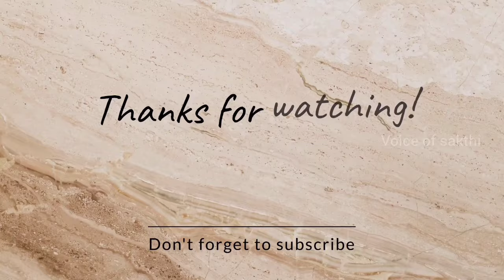Shinchan new aquarium projector🐠episode in tamill#shinchanintamil#shinchantamil#tamil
amil#shinchan
Shinchan in tamil new episodes
Shinchan in tamil movie in Tamil
Shinchan new episode in tamil
Shinchan horror episode in tamil
Shinchan new horror episode in tamil
Shinchan mysterious Village in Tamil
Shinchan Tamil new horror
Shinchan new movie in Tamil
Shinchan new episode Tamil
Voice of sakthi
Mr.sakthikumar
*🌈Tags*
Shinchan New Movie in Tamil |  | Shinchan New Episode in Tamil #1
Credits: TV Asahi
TV Asahi▾
/ tvasahi
Social connects ▼
/tv_asahi_news
X: X /tv_asahi_pr
* / tv_asahi_news
PLEASE READ: I don't own the visual picture. But voice behind and information's are truly our own creation. We spend more time to create this video edit.. Its is not just a mashup video or a fan made, I takes a huge amount of creativity and time. Any video or images in this video has been use only to convey message to the viewers. I don't intend to infringe the copyright of anyone.